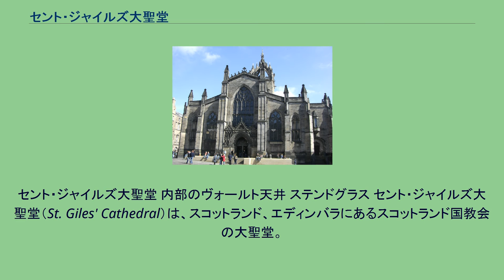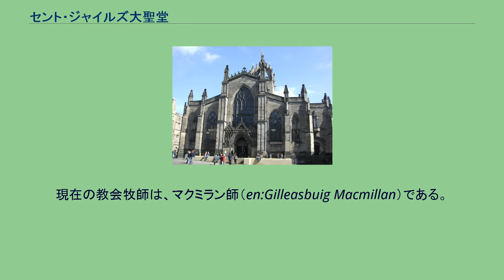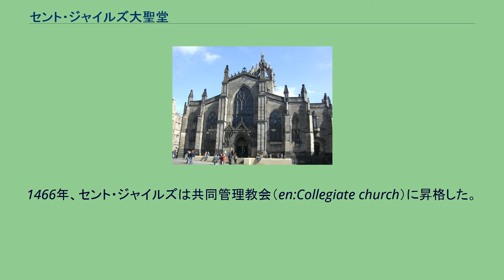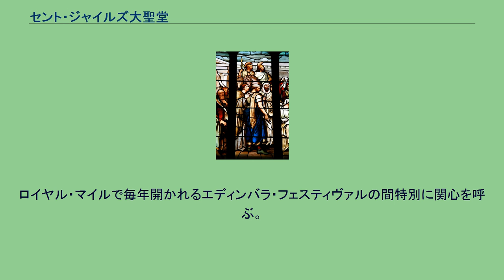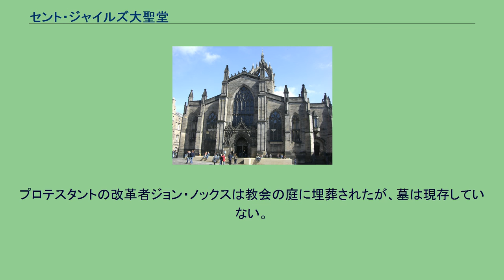セント・ジャイルズ大聖堂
セント・ジャイルズ大聖堂 内部のヴォールト天井 ステンドグラス セント・ジャイルズ大聖堂（St. Giles' Cathedral）は、スコットランド、エディンバラにあるスコットランド国教会の大聖堂。
別名をエディンバラ高教会（High Kirk of Edinburgh）といい、ロイヤル・マイルの中間にある、非常に目を引く冠塔で飾られた建物である。
大聖堂はおよそ900年間、エディンバラにおける宗教の中心であり、時には長老派教会の母教会とみなされている。
形式的見解において、17世紀の2度の期間（1635年から1638年、1661年から1689年）にセント・ジャイルズは唯一の大聖堂だった。
当時、イングランド・スコットランドの王権によって監督制は退けられ、セント・ジャイルズはスコットランド教会内部で事実上優勢だったのである（主教戦争を参照）。
勅許自治都市（Royal Burgh）としてのエディンバラには、スコットランド宗教改革以前に大聖堂はなかった。
エディンバラはセント・アンドルーズ大聖堂にあるセント・アンドルーズ司教座に属していたためである。
宗教改革以後の歴史の大半においては、スコットランド教会の組織内に司教、司教区、または大聖堂はなかった。
このように、大聖堂という名称の使用は、実質的な意味合いがない。
高教会（High kirk）という名称はそれよりさらに古く、大聖堂という大意の制限の前によく示されるようになった。
セント・ジャイルズは、エディンバラ旧市街にあるスコットランド教会の教区教会である。
毎週日曜日ごとに5つの聖務が行われ、同様に自治体と民事の日課と特別聖務も行われる。
現在の教会牧師は、マクミラン師（en:Gilleasbuig Macmillan）である。
その名の通り、中世に非常に人気のあった身体障害者とハンセン病患者の守護聖人・聖アエギディウス（英語名ジャイルズ）に建物は献堂されている。
建物最古の部分は、4本の大きい中心柱で、ごくわずかな証拠で1124年以来あるとされている。
1385年に建物は火事で損傷し、以後の年月に再建された。
現在の大聖堂内部の多くの部分は、この時期からのものである。
長年に渡って、側廊に礼拝堂が付け足され、むしろ不規則な平面図のままで大いに教会は拡張された。
1466年、セント・ジャイルズは共同管理教会（en:Collegiate church）に昇格した。
地位の昇格に応じ、ランタン塔が1490年頃に付け足され、内陣天井が高くされ、開けた階層が設置された。
宗教改革前の16世紀には、教会内におよそ50の祭壇があった。
セント・ジャイルズには、19世紀と20世紀からあるスコットランド有数のステンドグラス窓がある（中世から残るステンドグラスはない）。
よく知られた窓には、ヴィクトリア窓、バーン＝ジョーンズ窓、北窓、バーンズ窓である。
ヴィクトリア窓は、エディンバラ市長ウィリアム・チェンバースの命令でつくられた。
彼は1872年のセント・ジャイルズ大聖堂復興の先頭に立った人物である。
この時までセント・ジャイルズは、宗教改革の直後から、中心となる建物の中の複数の教会から構成されていた。
これらの教会は、壁と、ヴォールトへ差し込まれた回廊とともに分けられていた。
復興事業によって、一つの空間の中に教会を再統一した。
悲劇的にも、建物は左右対称でなければならないという不毛な強迫観念が、教会一部の事実上の解体に結びついた（中世後期に細かに付け足された南側礼拝堂が知られる）。
塔と冠尖塔を除いた大聖堂の外観は、柔らかな灰色の砂岩の切石で上張りされ、スコットランド中世建築に対して異質なゴシック装飾を標準化した。
これは教会の原型の外観に対しての留意が乏しかった。
（間違いなくスコットランドで最重要の、最も名の知られた、歴史ある建築物としての）ユニークな特徴と、聖アエギディウスの歴史的な関心は、無知と傲慢の合体のために知られる修復において無謀にも破壊された。
20世紀後半に行われた冠尖塔の繊細な修復（先鋒と装飾の再粉飾を含む）は、さらに注目されることはなかった。
幸いにも、壁とヴォールトが部分的にしっくいを塗られたものの、教会内部はより多くの最古の特性（豊かに刻まれた装飾）を保持している。
壁の『削り落とされた』部分にあたる色の暗い荒石は、完成当時...